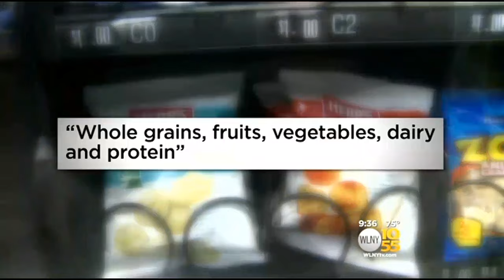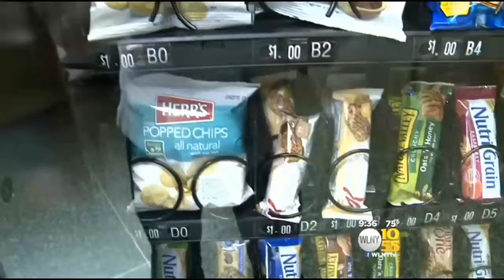LI School District Bans Fatty Snacks In School Vending Machines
As TV 10/55's Long Island Bureau Chief Richard Rose explained, Brentwood schools are the first to implement tougher federal standards against junk food in schools.